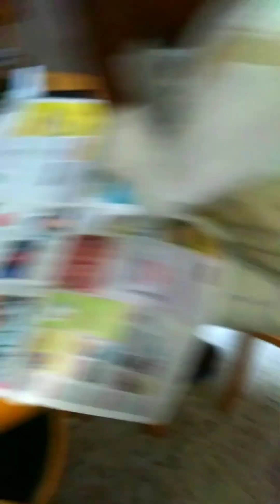এইবারের শীতের প্রথম ফিস্ট ☺😍❤